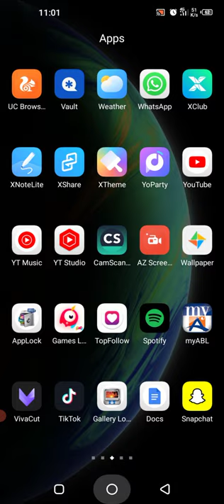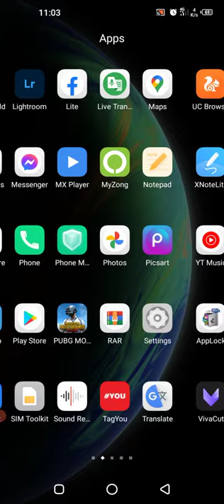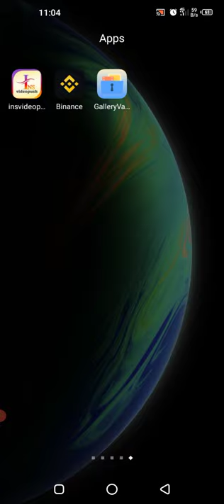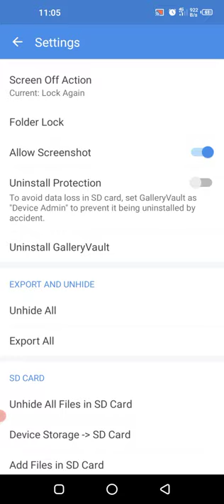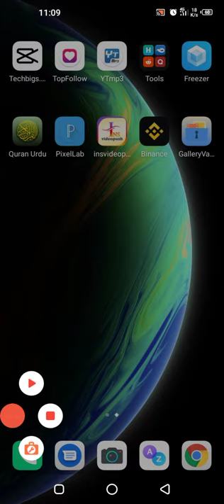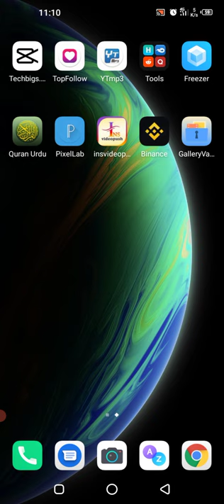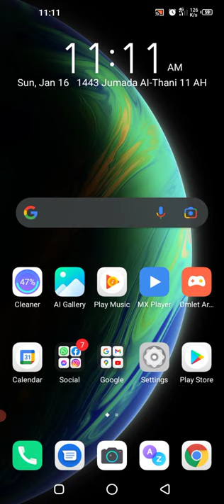Gallery Vault Delete Photos/Videos Recover|How To Recover Delete Files on Gallery Vault 2022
is video me method bataya gya he k aap kis tarah Gallery Vault se delete photos, Videos or Files ko recover kar sakty he...
Recover Delete Data from Gallery Vault...